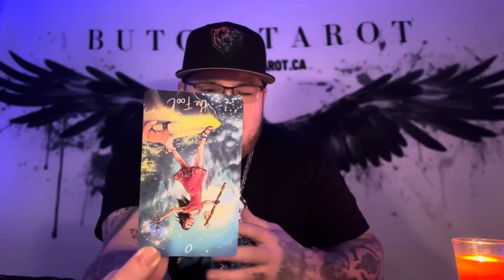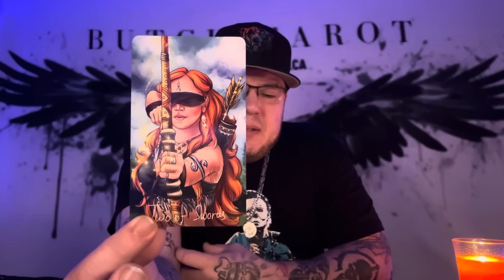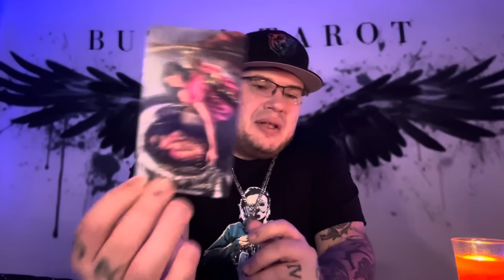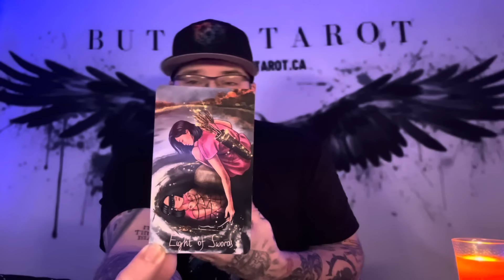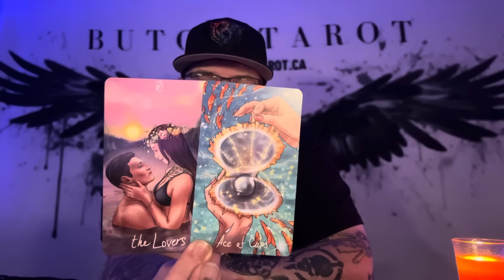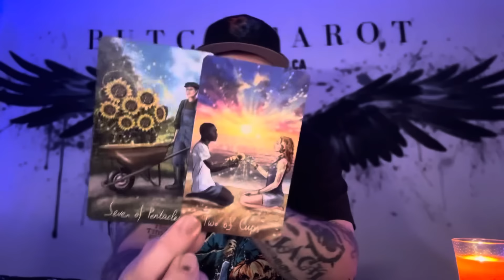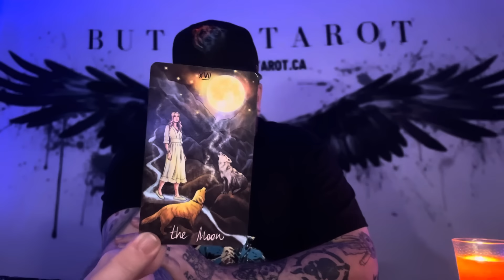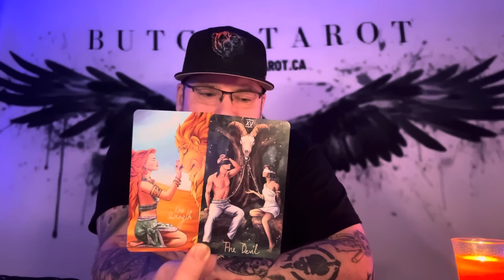Pisces “How they really feel will surprise you!”🥰🎃October tarot love reading